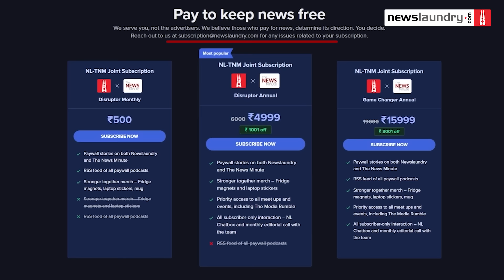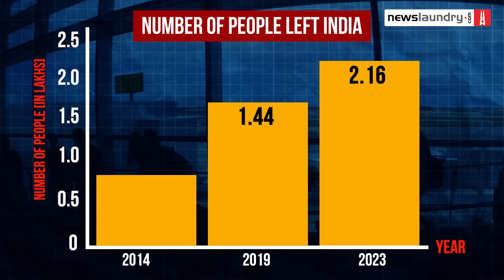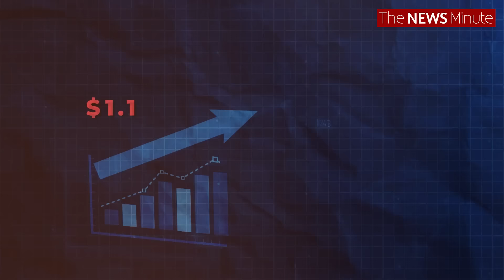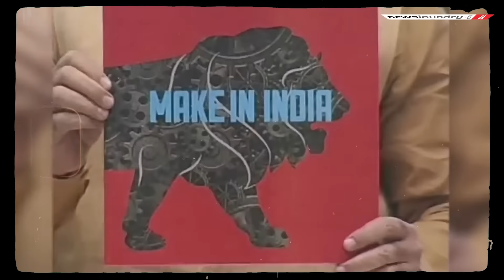Indians investing abroad more than ever before | LME EP 47 | Pooja Prasanna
Welcome to The News Minute, your go-to source for impactful stories from Andhra Pradesh, Karnataka, Kerala, Tamil Nadu, and Telangana. Our videos dive deep into Politics, Society, Education, Health, Law, Policy, Entertainment, Pop Culture, and Lifestyle, bringing you in-depth coverage of the issues that matter most in south India.

From immersive storytelling and exclusive interviews to sharp analysis and documentaries, our reporters—deeply rooted in the region—bring you unparalleled access to local stories and insights.

Look south, think TNM.

After 10 years of the 'Make in India' initiative—a program meant to transform India into a global manufacturing hub—the results fall short of expectations. Indians are renouncing their citizenship in record numbers and sending money abroad more than ever before. This is all happening at the same time while Prime Minister Modi assures investors that it’s the best time to invest in India.

So what’s driving this trend? Is it just about “personal reasons,” or are there deeper socio-economic factors? In this week’s Let Me Explain, Pooja Prasanna breaks down the data, and points out the reality of ‘Make in India’ and various other aspects.